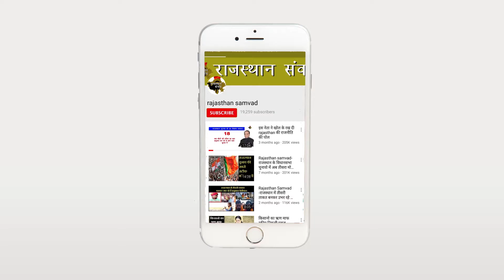47 लाख किसानों के 18000 करोड़ माफ होंगे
राजस्थान में अशोक सम्राट का जादू एक बार फिर से चल गया है। मुख्यमंत्री अशोक गहलोत ने ज्वाइन करते ही पहले दिन राजस्थान में लाखों किसानों का कर्ज माफ का ऐलान कर दिया है। इसके तहत सहकारी बैंकों  किसानों का पूरा ऋण माफ होगा, जबकि व्यावसायिक बैंकों के डिफाल्टर किसानों का दो लाख तक का ऋण माफ किया जाएगा। सरकार के आदेश के अनुसार किसानों का 30 नवंबर 2018 तक का कर्ज माफ किया जाएगा। राजस्थान में करीब 47 लाख से ज्यादा किसानों ने ऋण ले रखा है, जिसमें 23 लाख से अधिक किसानों ने सहकारी बैंकों से अल्पकालीन ऋण लिया हुआ है, जबकि 24 लाख से अधिक किसानों ने व्यवसायिक बैंकों से ऋण ले रखा है। सहकारी बैंकों की बात करें तो उसमें किसानों को डेढ़ लाख तक का अल्पकालीन ऋण मिलता है, इसलिए सहकारी बैंकों के ऋण पूरी तरह माफ होंगे। लेकिन व्यवसायिक बैंकों के केवल दो लाख तक के ऋण माफ किए जाएंगे। जिसमें भी डिफॉल्टर्स किसानों के ही ऋण माफ होंगे। अशोक गहलोत के ऋण माफी के ऐलान के बाद ही राहुल गांधी ने ट्वीट कर कहा कि हमने कर्ज माफी के लिए 10 दिन लिए थे, लेकिन केवल 2 दिनों में ही तीनों राज्यों में कर्ज माफी का ऐलान कर दिया। राजस्थान में कर्ज माफी के बाद में सरकार पर 18000 करोड़ का वित्तीय भार आएगा लेकिन राजस्थान सरकार के इस फैसले के बाद में किसानों को बड़ी राहत मिली है।

राजस्थान चुनाव से गायब विकास का मुद्दा, जातियों को बांटने में लगे नेता

NIK - PRIYANKA WEDDING